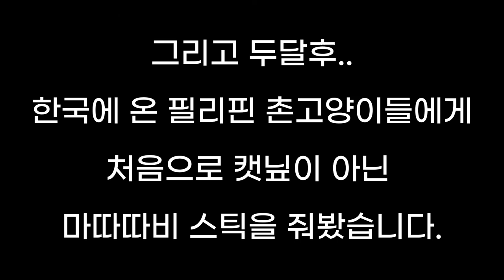고양이들에게 캣닢을 뿌려주었습니다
이번영상은 6월 필리핀에서 찍은영상과 뒤쪽에 한국와서 찍었던 영상도 들어있답니다!